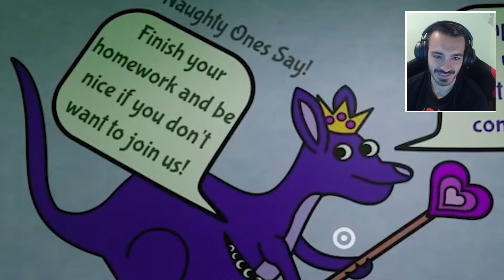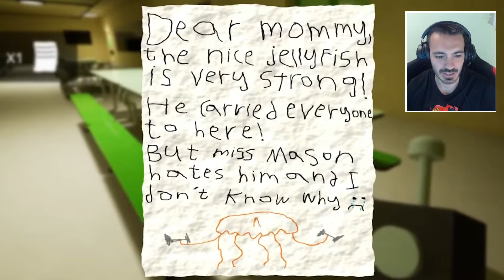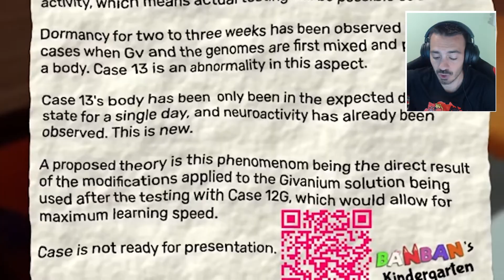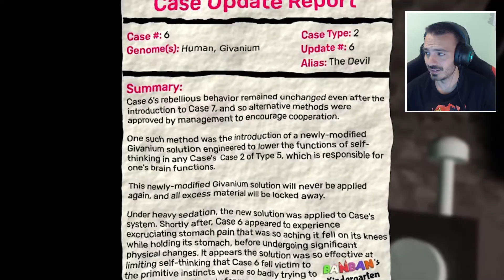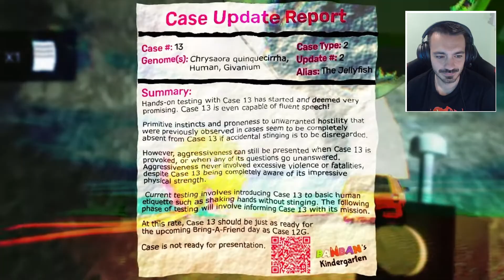GARTEN OF BANBAN 3: HISTORIA EXPLICADA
Resumen de la historia de Garten of Banban 3 por parte de Wizzy; esperaba más detalles y teorías, pero seguro que los reserva para próximos vídeos, estaremos atentos. ¿Cuáles son vuestras teorías? ¡Os leo!

📖 RESERVA YA mi LIBRO con el Team !! "El Multiverso del Terror: Atrapados" (Lanzamiento 11 de Mayo 2023)